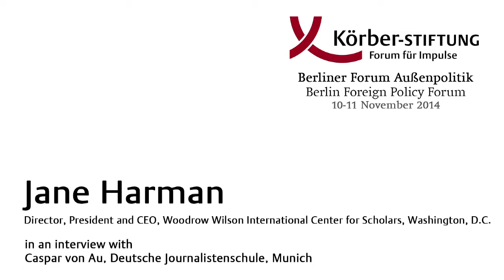Interview with Jane Harman at the Berlin Foreign Policy Forum 2014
Jane Harman, Director, President and CEO, Woodrow Wilson International Center for Scholars, Washington, D.C. in an interview with Caspar von Au, Deutsche Journalistenschule, Munich.